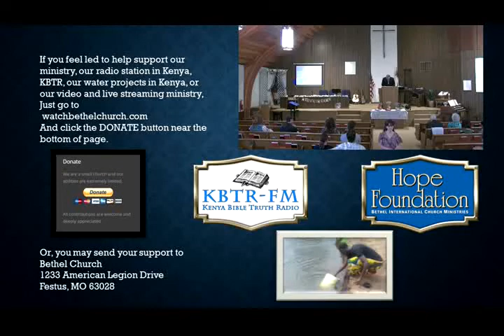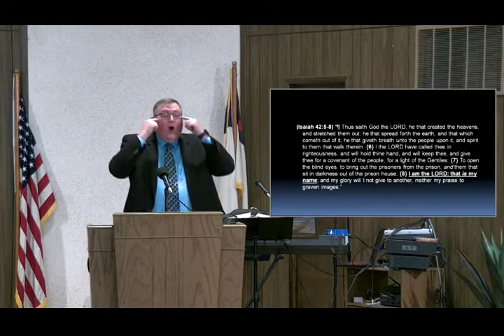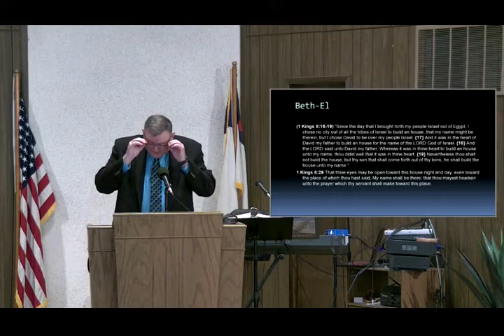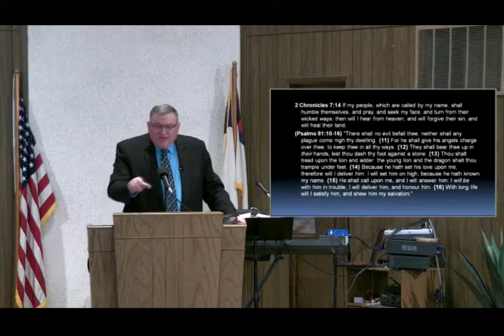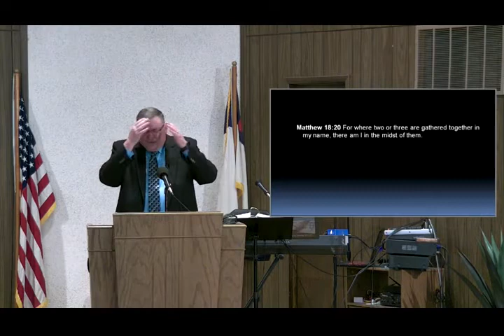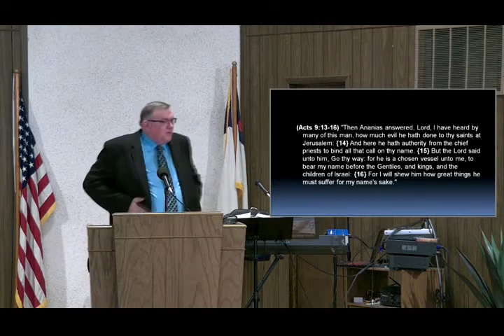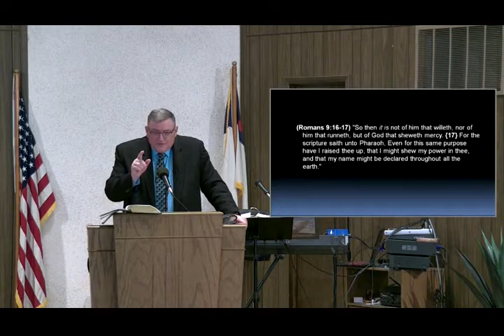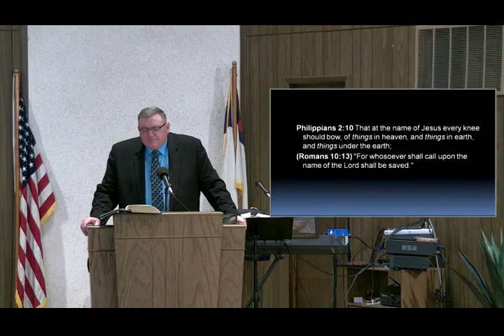LORD_ That Is My Name - Mike Hoggard